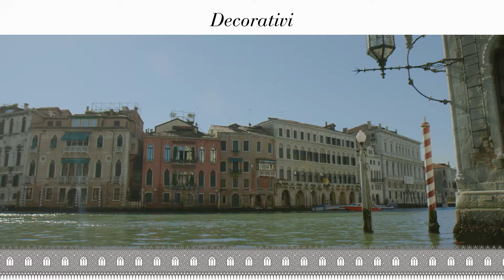Grimani ЭФФЕКТ Kilim (Pycco-Russian)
Для создания Grimani с эффектом Kilim подготовить окрашенную основу.  (оттенок 141B в графике).
Нанесите однородный слой продукта C517 и, прежде чем покрытие высохнет, пройдитесь половинкой шпателя в перекрестном направлении: затем, еще на свежем покрытии, кончиком шпателя выполните горизонтальные движения только в некоторых местах, а не сплошным покрытием, и подождите до полного высыхания.